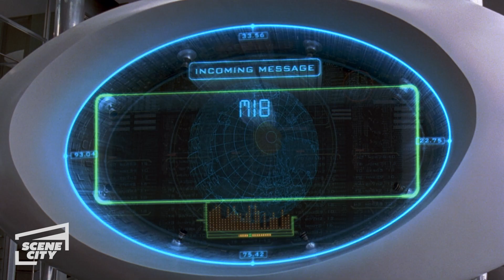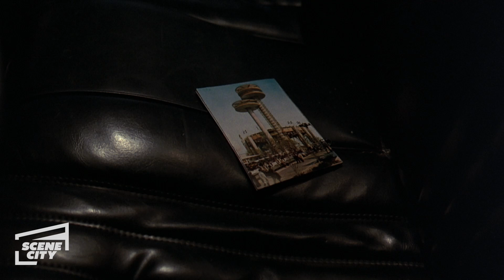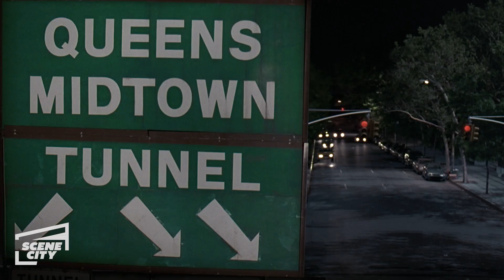Men in Black: You May Want a Seatbelt (Will Smith HD Clip)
Jay (Will Smith) and Kay (Tommy Lee Jones) go off to stop Edgar (Vincent D'Onofrio) from escaping Earth.

Men in Black follows the exploits of agents Kay (Jones) and Jay (Smith), members of a top-secret organization established to monitor alien activity on Earth. The two MiB find themselves in the middle of the deadly plot by an intergalactic terrorist (Vincent D'Onofrio) who has arrived on Earth to assassinate two ambassadors from opposing galaxies.